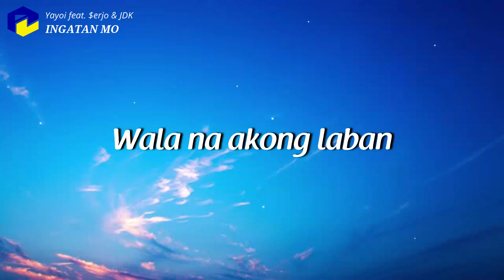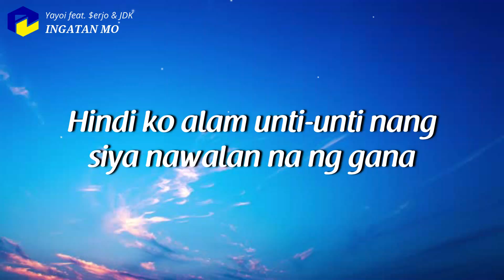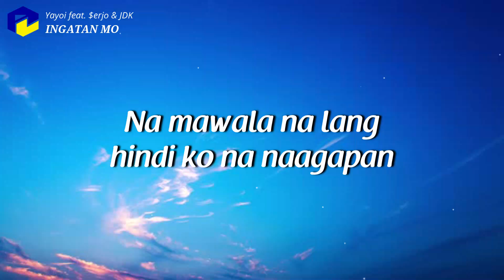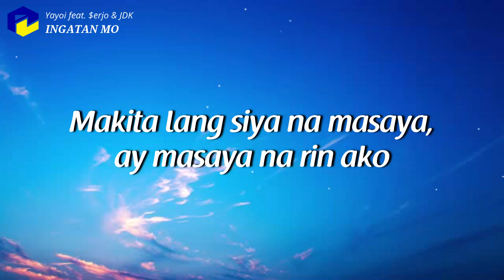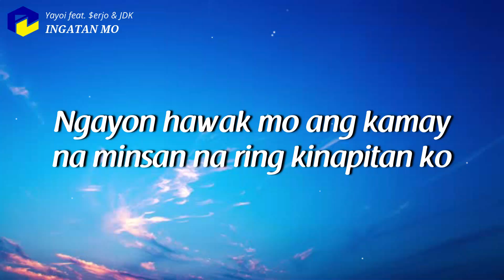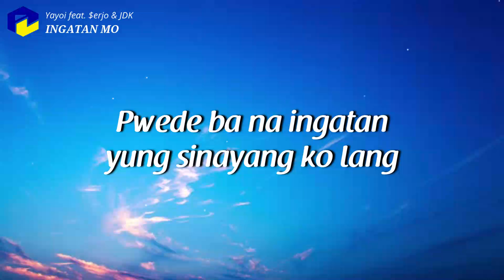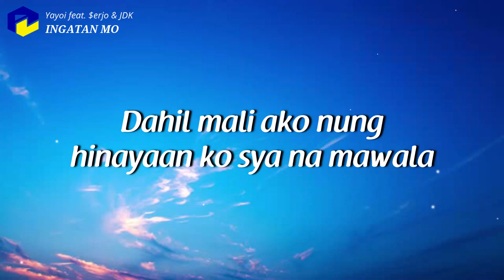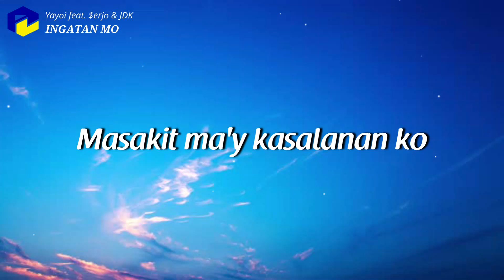Yayoi - Ingatan Mo feat. $erjo & JDK (Lyrics) | ikaw na ang may hawak ng dati kong mundo | TIKTOK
Listen to "Ingatan Mo" by Yayoi feat. $erjo & JDK

This channel is to promote local music from different artist's

©Copyright @Yayoi @$erjo @JDK